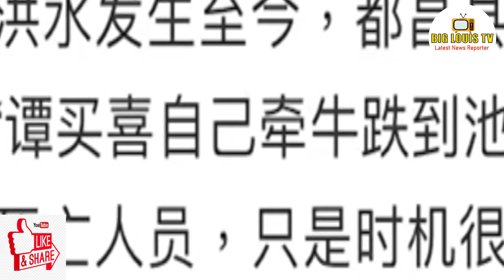Yangtze River flooding | The Chinese tribulation is not over | The Yellow River floods have begun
The Three Gorges Dam received the largest water inflow since the beginning of this year due to heavy rainfall in Chongqing, Sichuan, and other areas in the upper reaches of the Yangtze River. According to China’s "Regulations on the Numbering of Major Rivers", this meets the standard for the flood to be assigned a number. The Three Gorges Dam water level has increased by 8.04 meters over the past two days.

34 Miracles Of Jesus Christ: The Wonders of the son of God (Jesus_Christ Book 1)